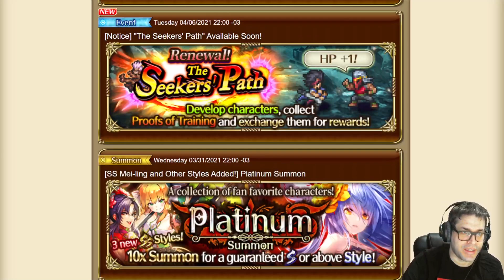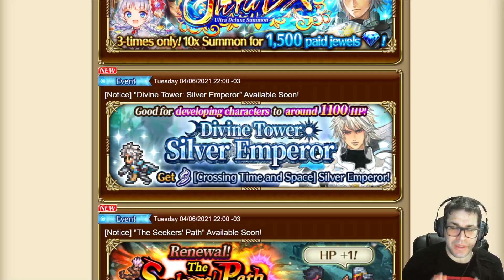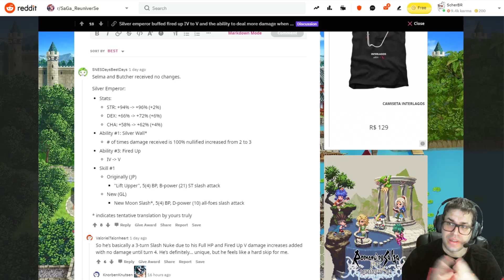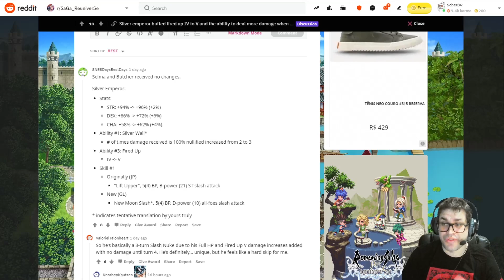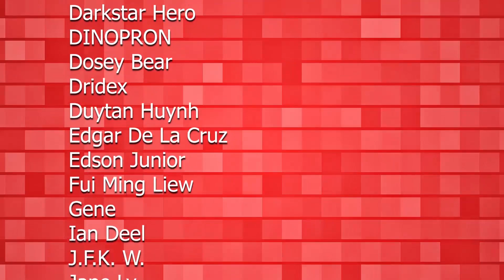UDX Silver Emperor + Platinum Selma & Butcher Review - Romancing SaGa re;UniverSe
The easiest banner to skip in recent times? Yes, but we need to understand why. IMO a style deserves a lower grade if it cannot work well on proposed roles, specially if there's some conflict with his/her own design.

TIMESTAMPS
00:00 Introduction
01:21 SS [Entrusting the Future] Silver Emperor
12:50 SS [Now That's Piratin'!] Butcher
19:46 SS [Bon Appetit] Selma
29:21 Worth to Summon
30:23 Closing